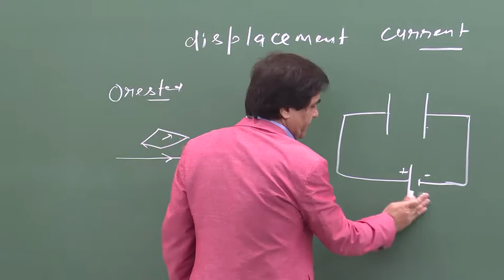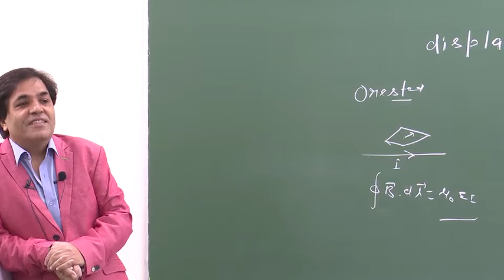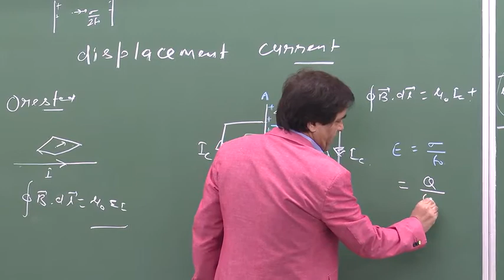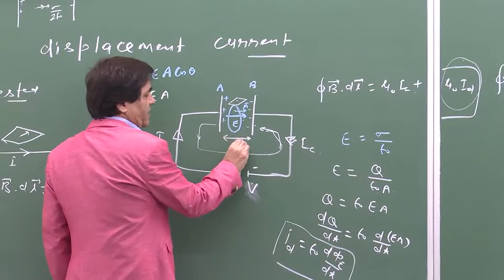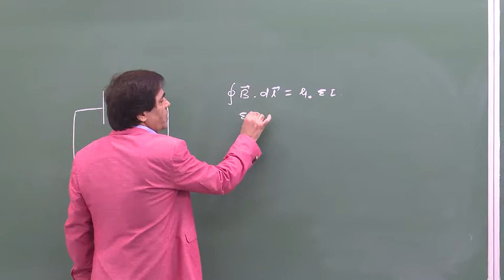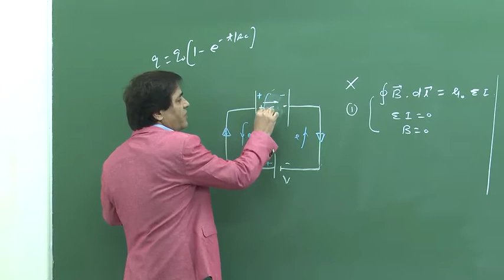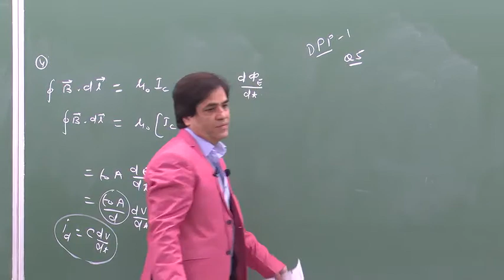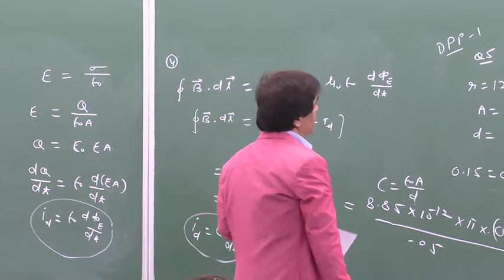EM Wave Continued - Part 2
This video is in continuance to the first video on Electro Magnetic Waves by Vijay Daswani SIr.